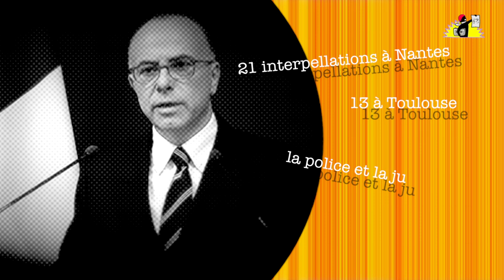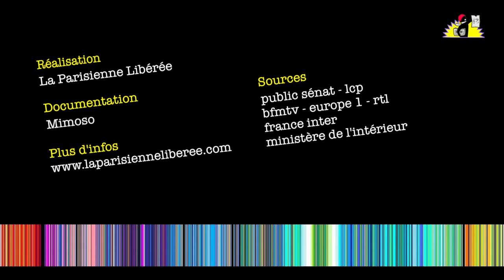La Parisienne Libérée : storytelling de la grenade, la semaine d'après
«Storytelling de la grenade» - chronique mediapart du 15.11.14 - montage des déclarations officielles la semaine qui a suivi la mort de Rémi Fraisse - source